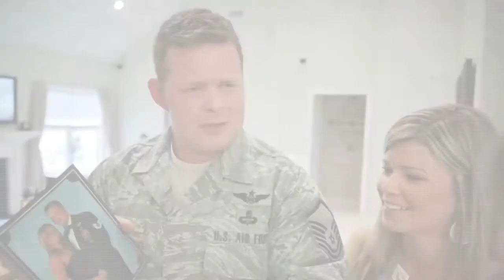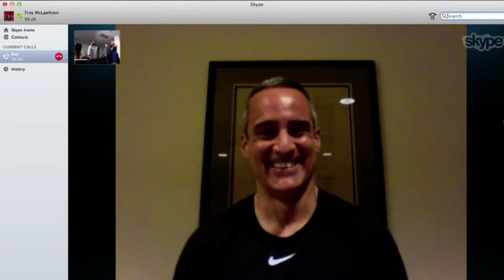American Ax pilot highlight reel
American guitars. built for. American Heroes